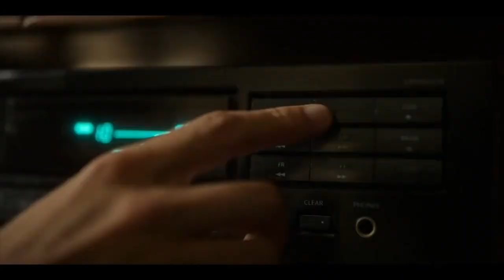The Paramedic Netflix Movie Review (El practicante)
Angel works in an ambulance service. After a tragic accident, his personal life begins to deteriorate as he becomes more and more suspicious of his partner Vane.

Don't forget we have various memberships available. For behind the scenes, bloopers, reviews and short films. Be sure to check it out if you enjoy our content.

Monday - Thursday: Pre-release Netflix and Amazon reviews
Every Friday:  Netflix Reviews and or Amazon Prime Reviews
Monday - Thurs: Trailer reactions depending on when they drop.
Saturday - once a month live stream random life event and or QnA